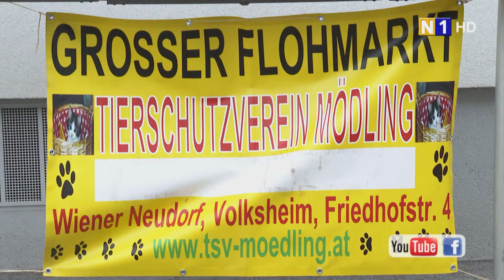Benefiz-Flohmarkt für die Tiere in Wiener Neudorf